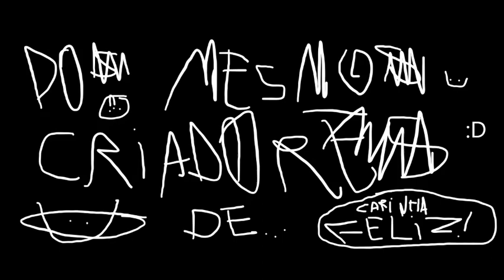FNF Vs Pedro Vieira MOD! (Teaser/Trailer!)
EM BLEVE.